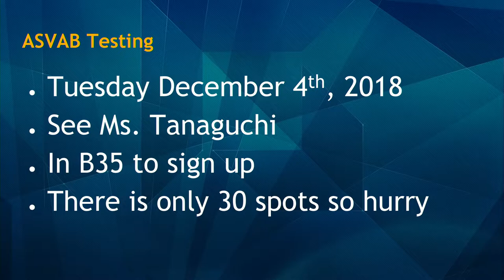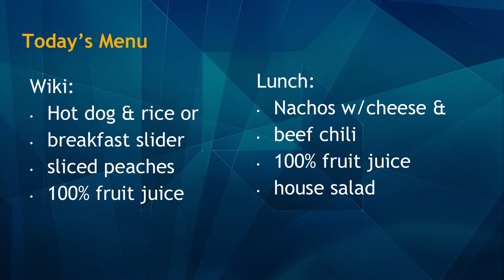11/15/2018 KVIKS Bulletin